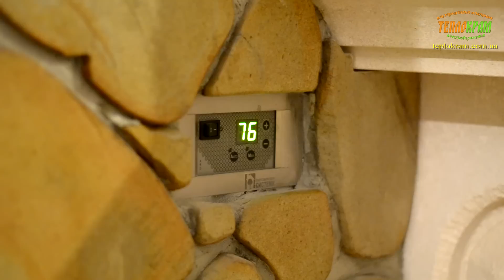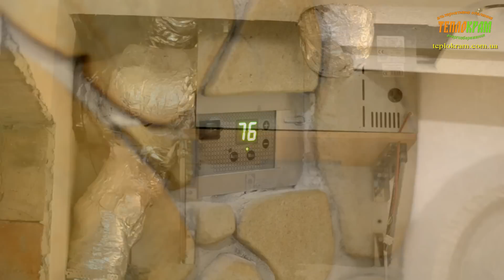Обігрів будинка каміном з турбіною. Топка TARNAWA Maestro. Камін як основне опалення.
Замовлення та консультація (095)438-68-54, (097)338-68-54

Обігрів приватного будинка площею 200 квадратних метрів каміном з використанням топки TARNAWA Maestro